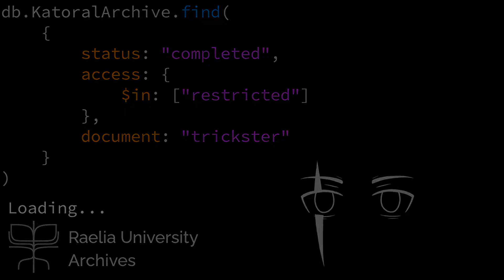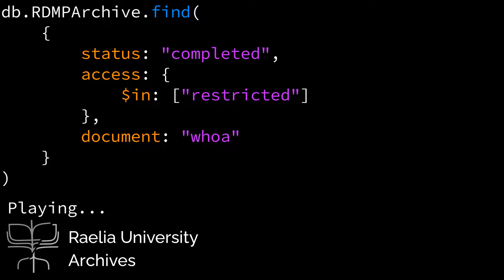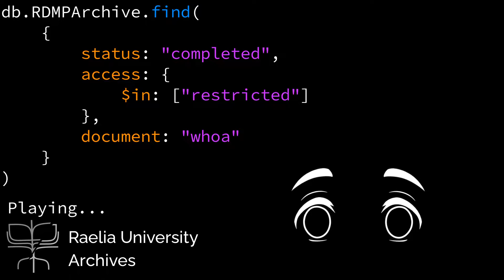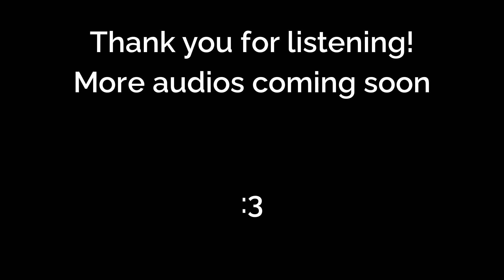Halloween in Raelia [M4A] [Audio RP]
All of the bois together in one audio? that's crazy
Yeah funny turns out magic mfs like halloween too

Written and produced by: me :3

If you wanna support me, I have merch available!

00:00 Convoluted
01:48 That Shift in the Air
03:35 Trickster
05:55 Whoa
08:27 Knock Yourself Out

- The Raelia Archives - Audio Roleplay -